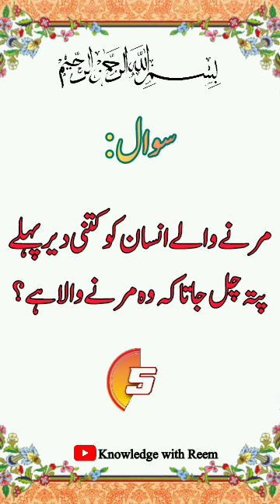Islamic Sawal Jawab|Islamic Quiz|General knowledge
Islamic Sawal Jawab|Islamic Quiz|General knowledge islamicquiz islamicvideo islam gk @knowledgewithReem